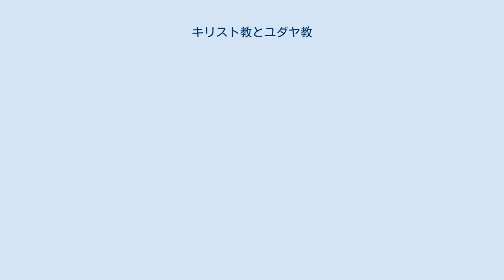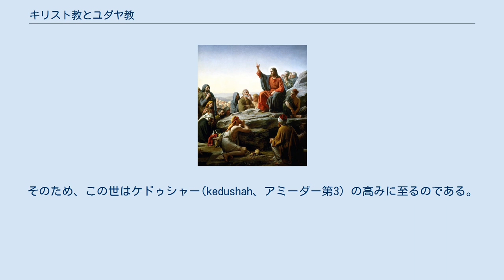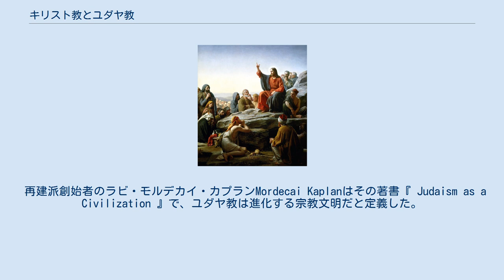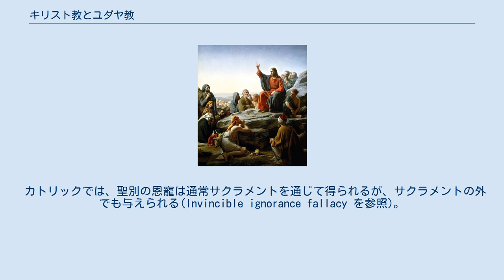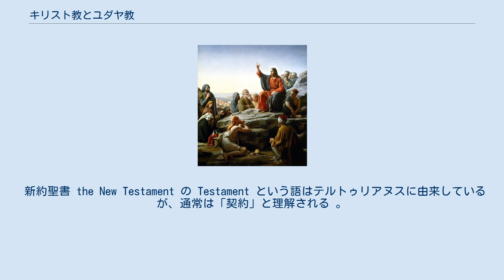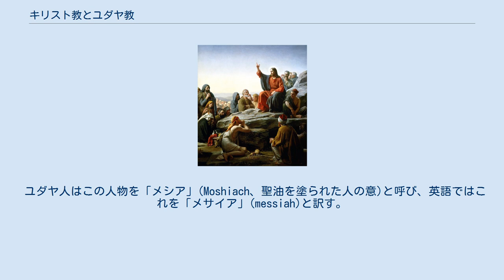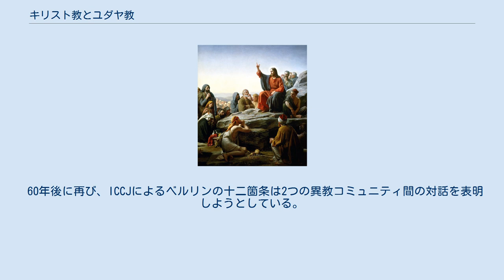キリスト教とユダヤ教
キリスト教は第二神殿時代のユダヤ教にルーツを持ち、西暦1世紀に2つの宗教に分かれた。
 キリスト教はイエス・キリストを通して結ばれた新しい契約とそれに付随する勧告を重視し、新約聖書を聖典とする。
ユダヤ教はモーセのシナイ契約とそれに付随する伝承を重視し、トーラー(モーセ五書)とタルムードを聖典とする。
 キリスト教徒は、罪を悔い、信仰と行動を通してイエス・キリストを神、救い主として受け入れることにより、個々人が救済されることを信じる。
 ユダヤ教徒は、伝統、儀式、祈り、倫理的行動を通して神と永遠に対話することにより、個人とすべての民が救われることを信じる。
 キリスト教は一般的に三位一体と受肉を信じている。
 ユダヤ教は神の唯一性を強調し、人間の形を取った神というキリスト教の概念を排除する。
 ユダヤ教の目的は、神とユダヤの人々の間で結ばれたシナイ契約のみを実践することにある。
 トーラーは、ヘブライ語聖書(旧約聖書はキリスト教徒の使う名称)であれ口伝律法であれ、この契約について物語り、契約の条件を供給する。
 口伝は、ユダヤ人がこれらの契約を守るための大切な導きであり、ミシュナーギッティン60bに「聖なる神よ、祝福あれ、主とイスラエルの契約を結ばれぬように、口伝律法の美徳によるものでない限り」とあるように、彼らが聖い生活を贈る方法を学び、神聖と平和と愛とをこの世にもたらす手助けとなる。
そのため、この世はケドゥシャー(kedushah、アミーダー第3）の高みに至るのである。
 元はトーラーを学び実践することでそれが可能となるとされたが、第二神殿の破壊以降、ミシュナーソター49aに「神殿の破壊以来、人生は以前と比べ呪われたものとなっている。世界を救えるのはケドゥシャー・・・とトーラー学びの後に交わされる議論だけである。」とあるように、祈りを通して行われるという。
 アミーダーの採用以降、イザヤ書6:3に「聖なるかな、聖なるかな、聖なるかなヤハウェ、万軍の主、主の栄光は全世界に満ちる。」とあるように、本来はユダヤ人にとって日々の義務であり神を聖別するものであったトーラー研究の代わりに、宣言を通して神の承認を得る。
 学びと祈りを日に3回繰り返すことは、個々のユダヤ人と神とで交わされた最初の契約を確認することであり、神との関係を途切れることなく維持することにつながる。
 これによりコミュニティとしてのユダヤの人々は、イザヤ書42:6の予言「主たる我は、義をもって汝を召し、汝の手をとり、汝を見守る。汝を民の契約とし、諸々の国々の光とする。」を成し遂げようと努めることが許される。
 それは、歴史の推移や、平和と清浄の時代をもたらす神の意図をも超える。
 そこでは誠実な生き方と良き行いは、それ自体が目的であり、手段ではない。
 キリスト教の目的は、使徒言行録でいう「道」に示されるように、救済への唯一有効な経路を人々に提供することである。
 異邦人(非ユダヤ人)キリスト教徒という条件でのみ、「道」はクリスチャンと称される。
 キリスト教神学者のアリスター・マクグラスによると、ユダヤ人キリスト教徒は、当時のユダヤ教(第二神殿時代)のあらゆる点を肯定した上で、「イエスは救世主である」という信条を付加している。
 イザヤ書49:6はイザヤ書42:6に「非常に似通っており」、使徒言行録13:47ではパウロにより引用され、ユスティノスにより再解釈された。
 パウロを代表とするキリスト教徒の著述家によれば、人々は現状のままでは罪に満ちていると、聖書は教えている。
 また新約聖書は、イエスは人の子であると同時に神の子であり、位格的結合によって、子なる神、神の化身となる。
 イエスが磔刑に処せられたのは、人間の罪をあがなうための犠牲であり、イエスを救世主として、また主として受け入れることで神罰から逃れ、永遠のいのちを得ることができる。
 イエスは新しい契約の仲介者である。
 モーセのシナイ契約とは対照的に、有名な山上の垂訓についてキリスト教神学者の幾人かは、新しい契約の倫理を宣言したものであると考えている。
 予型論的解釈の項を参照。
 タナハあるいはヘブライ語聖書の主題は、イスラエルの子らの歴史、特に彼らとその神との関係である。
 したがってユダヤ教は、文化とも文明ともみなされる。
 再建派創始者のラビ・モルデカイ・カプランMordecai Kaplanはその著書『 Judaism as a Civilizat...